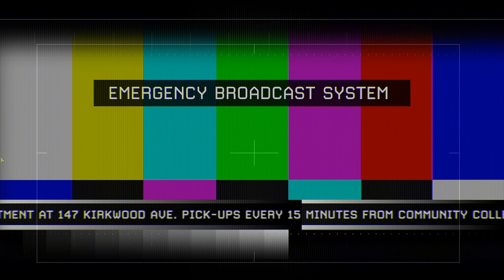On Their Own Accord | Modern Warfare 2 Remastered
Get ready to join a legendary battle once again with Call of Duty Modern Warfare 2 Remastered: on their own accord! This highly anticipated video game has stormed back onto the gaming scene, beautifully remastered and with all the heart-pumping action you remember. Immerse yourself in intense gunfights, heart-wrenching storylines, and unforgettable characters. From exhilarating solo missions to heart-pounding multiplayer battles, this remastered edition brings back the thrill and excitement that made the original game a phenomenon. Ascend to new levels of skill and dominate your opponents as you test your mettle in epic virtual warfare. Grab your controller, suit up, and relive the adrenaline-fueled journey in Call of Duty Modern Warfare 2 Remastered: on their own accord. Get ready for the ultimate gaming experience.